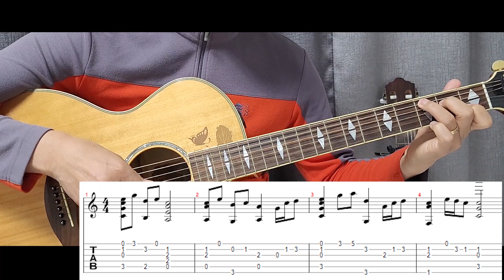바로 소주 생각나는 노래#술한잔 해요(C) TAB 악보 첨부 완벽한 통기타 전주#원이쌤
이노래만 들으면 따근따근 국물에 쇠주 한잔 생각나죠. ^^
술생각날때 부르면 좋은 노래 한번 배워 보시죠.